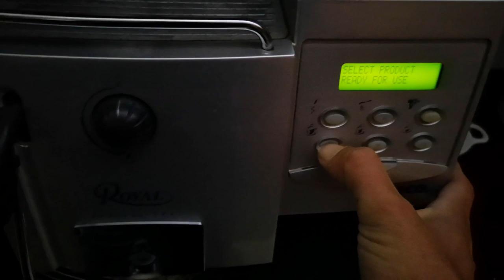WILD COAST Drone fishing!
Went on a short little trip to the transkei. First time that I actually used a drone, but where better than the transkei points to give it a test. Main mission of the trip was to get stuck into some fish but more importantly to scout some spots to take clients to in winter months.

The SwellPro drone did my dropping aswel as the filming. Was quite impressed with its capabilities. it handled a 1kg bait on heavy tackle easily.